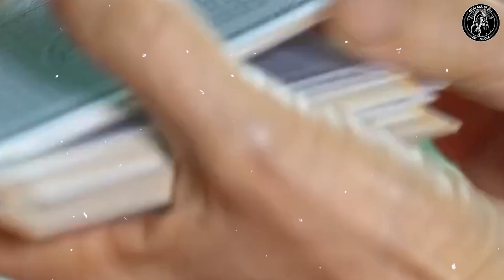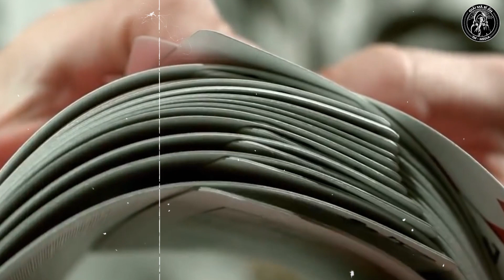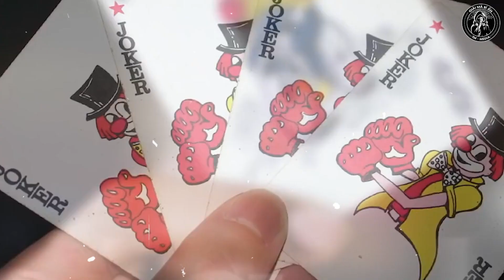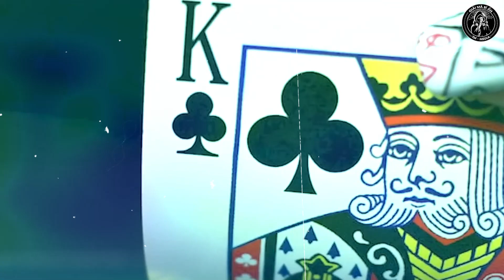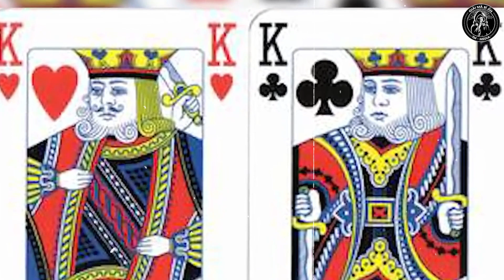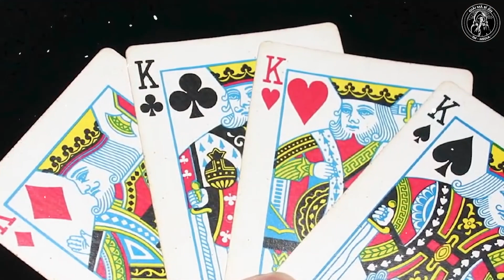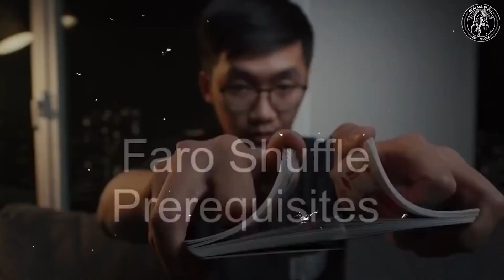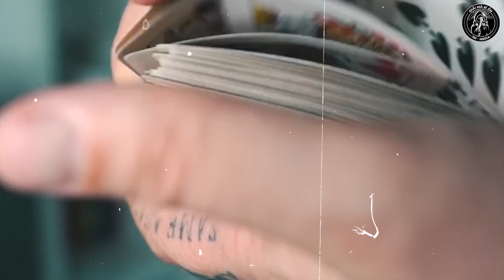Giải mã bí ẩn thú vị về Bộ Bài Tây | Ly kỳ và đáng sợ mà mọi người không hề hay biết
Chào mừng các bạn đã đến với Giải mã bí ẩn, hôm nay của chúng ta sẽ giải mã bí ẩn và thú vị câu chuyện kỳ bí về bộ bài Tây . Chơi bài Tây bao lâu nay thì có bao giờ các bạn tự hỏi rằng là những bí mật ẩn chứa đằng sau bộ bài Tây là gì? Tại sao nó lại có từng đó quân bài? và những chi tiết, những nhân vật có trong bộ bài này mang những ý nghĩa và những hàm ý gì hay không?
Nếu như các bạn có cùng suy nghĩ và cùng thắc mắc cũng như là sự tò mò giống như mình thì ngay bây giờ chúng ta sẽ cùng tìm hiểu xem những sự thật đằng sau đó là như thế nào nhé.
Chào mừng các bạn đến với kênh Giải Mã Bí Ẩn
Kênh YouTube Giải Mã Bí Ẩn, nơi giải mã bí ẩn thú vị về tâm linh huyền bí, truyền thuyết các hiện tượng kỳ lạ của con người